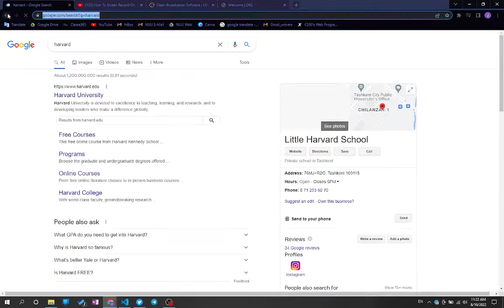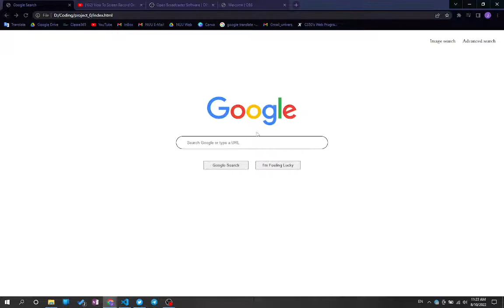search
00:02 Google Search Page (index.html)
00:19 Google Image Search (imageSearch.html)
00:44 Advanced Search (advancedSearch.html)
01:22 I'm Feeling Lucky button